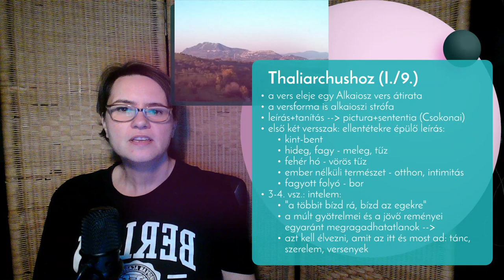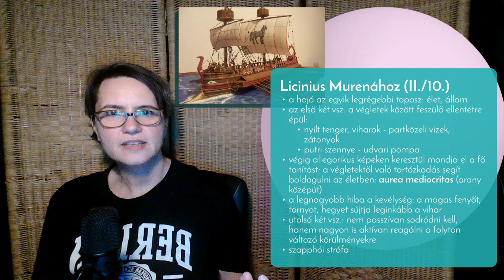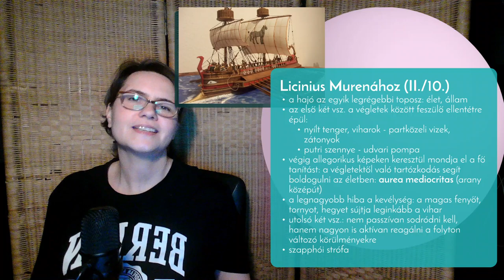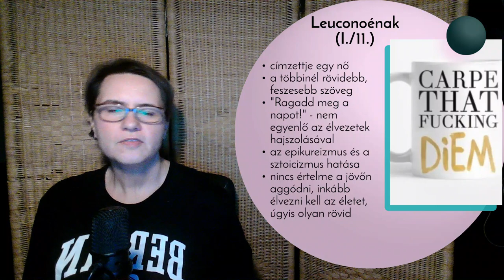Horatius: Thaliarchushoz, Licinius Murenához, Leuconoénak - verselemzés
00:00: Bevezetés; Thaliarchushoz
10:34: Licinius Murenához
17:07: Leuconoénak

THALIARCHUSHOZ
Nézd a Soractét! nézd, magas orma hogy
ragyog fehéren! roskad a hó alatt
és nyög az erdő, és a fagyban
a folyamok vize mind beállott.

Fűts hát, hadd oldja vad szigorát a tél,
fűts jó keményen! s hozd ide kétfülű
kancsódat, és tölts bőkezűbben,
ó, Thaliarchus, a legjavából!

A többit bízd rá, bízd az egekre: ha
legyűrték a tengerkavaró vihart,
megint feláll a karcsu ciprus,
s nem csikorognak a fák a kertben.

Ne bánd, a holnap mit hoz; akármire
ébreszt a sors, vedd tiszta haszonnak; és
ne vesd meg, ne kerüld, barátom,
a szerelem gyönyörét s a táncot,

míg rá nem őszül ifju fejedre a
mogorva vénség! Hívnak a versenyek,
s ilyenkor édes sugdolózni
titkon az alkonyi félhomályban,

ilyenkor édes a kacagás, amely
megmondja, merre bujt el a kedvesed,
s a zálogul rabolt gyürű, mit
a keze véd, de a szíve enged.
(Szabó Lőrinc fordítása)

LICINIUS MURENÁHOZ
Jobban jársz, Liciniusom, ha nem törsz
folyton a nyílt tengerek ostromába
s gyors szelektől tartva nem óvakodsz a
parti hegyekhez.

Akinek szivében arany közép tart
súlyegyent, azt nem nyomorítja rozzant
putri szennye, nem nyomorítja bántó
udvari pompa.

Égverő fenyvek sudarát sürűbben
rázza förgeteg, recsegő robajjal
dől a nagy torony s a hegyek legormát
sújtja a villám.

Jót remél a vészben, a jóban ismét
fordulattól tart az előrelátó
szív. Ahogy meghozza a tél haragját
Juppiter, éppúgy

űzi is. Nem lesz, ami rossz ma, nem lesz
folyton az. Ha hallgat a Múzsa, olykor
lanttal ébreszti, s nyilait nem ontja
mindig Apolló.

Álld helyed bátran, ha szorít a sors, és
légy szilárd; viszont, okosan, magad vond
össze, hogyha kedvez a szél, tulontúl
büszke vitorlád.
(Szabó Lőrinc fordítása)

LEUCONOÉNAK
Kedves, csak ne kutasd, tudni tilos, hogy nekem és neked
Mit szánnak, mi jövőt isteneink, kár Babylon sötét
Számításait is kérdeni. Jobb tűrni, akármi lesz.
Vagy még több telet is ad Jupiter, vagy soha látni már
Nem fogjuk, ha a zord téli vihar zúg el a tengeren:
Szűrd meg bölcsen a bort, balga reményt tilt az irígy idő
Hosszan szőni. Amíg szánkon a szó, már tovatűnt a nap:
Élvezd, míg teheted; holnapokat, Leuconoe, ne várj.
(Trencsényi-Waldapfel Imre fordítása)